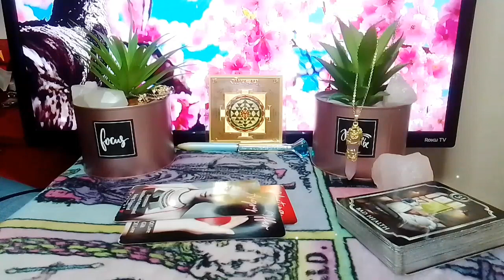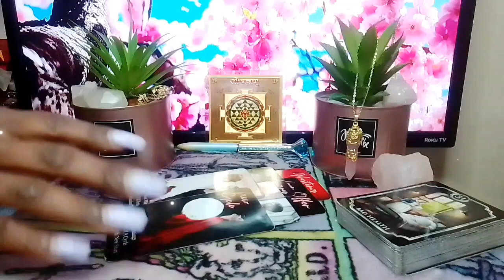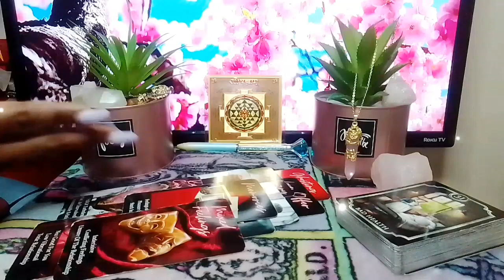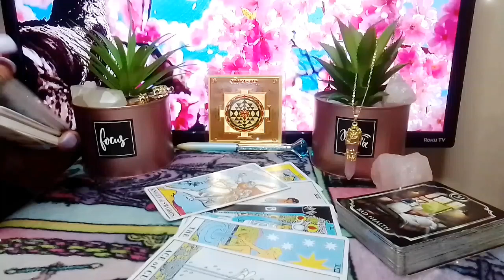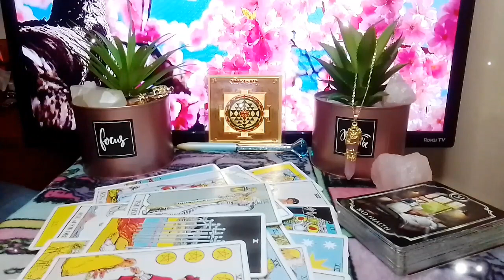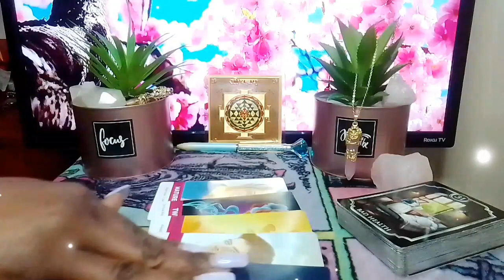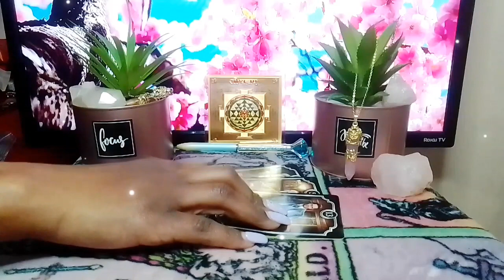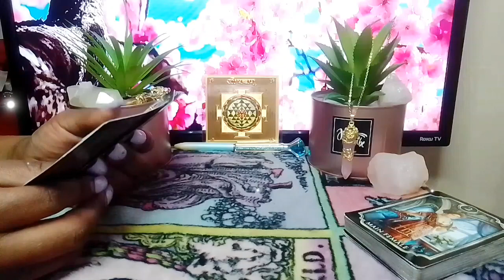Cancer♋After Ghosting/Not Talking To You There Finally Ready To Talk & Reconcile But.. April 2023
🙏Thank you for the support 🙏 👇Book a personal reading👇 👉Email: hey everyone👏 hope your enjoying this wonderful day, please if you haven't already take a moment of your time to like share and subscribe, turn your Post notifications on (ALL) so you'll never miss a reading, Take care of yourself, love you guys 💕 $50 on all personal readings special are back for March Only, without extended, no refunds , payments are upfront to my Cashapp💕 All personal readings at regular prices are $65.55 with Out Extended (All personal readings with extended are $70.00 Quickie Readings are $44.44 one question (yes or no) are $22.22 (serious inquiries only) 👍🏾 Of Wands1111 👉Feel free to send Donations via // Cashapp 👉 👉Receive video delivery 24-48 Hrs 👉disclaimer:// these readings are subjected to (divine timing) not my timing/ you will be guided to these messages when your meant to see it👍🏾 👉if you would like to donate to my channel or tip me my Cashapp info is 👆 donations will be received with love and gratitude, energy will be channeled as well😁thank you guys❤️ keep an open mind that the messages may or may not resonate with all of you 👍🏾 check out other placements in ur chart❤️ Legal disclaimer: I would never send you a request on Instagram Facebook Twitter or any social media platform asking if you want a personal reading or asking you for your cash app or PayPal if someone asks you for the information that is not me if someone is pretending to be me report them and block them the only way you can contact me and see my email only
I am a super Empath/professional psychic Tarot Reader, Healer, I provide & have provided Spiritual Counseling I am a Very powerful Version of the high priestess The sun is my ruling planet I have high vibrational energy & am able to channel different types of energy, I do collective readings general & personal readings for all zodiac signs, I am tapped into the Divine sprit, I have clairvoyance (vision) clairsenitence (Feeling) clairaudience (hearing)  Clairalience (Smells) As well as ESP, I've been reading tarot for quite sometime and ready, willing & able to to share my gifts with you and share all the info you need according to your Tarot Reading. I am hear to help you find the clarity & get the closure you need in your life, love, career, money, family, whatever, you need your spirit guides to assist you, I am able to tap into the spritual realm. I'm am very spritual but I don't do readings for the dead, 👻🤔🙅I don't play with Ouija boards, other than that thank you so much for joining me on my journey and allowing me to help you with yours.